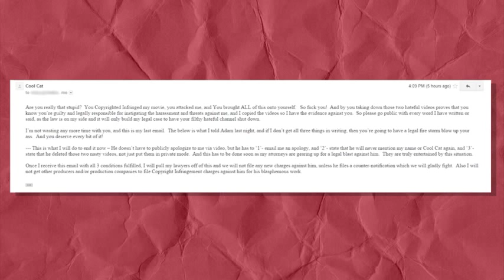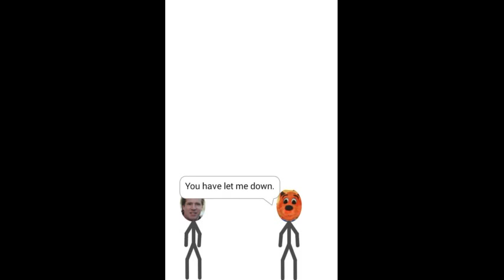My "response" to Derek Savage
A short little sketch I made about Derek Savage.